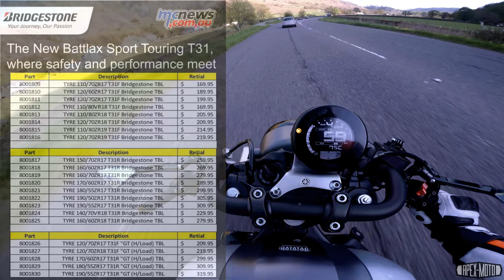Kick the Tyres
So this is my first impressions on the Bridgestone Battlax T31 sport touring tyres. as part of a competition the run on there Facebook page.

Part of the competition was to make a blag or vlog. So this is what I have done. Im not here to convince anyone to buy any tyres, just to give you my thoughts on them.

All info on tachometer is in KPH

Moto Amino: Apex Moto

All GoPro footage is shot at 1080P Superview
All Phantom footage is shot at 4k 24fps

If you would like the luts that i use for colour correction i can give you them via a one drive folder which will also have the music in if you wish to use it.

My Bike:
XSR 900 YAMAHA 2016

My Gear:

Vlog Equipment:

ThiEye T5
Zoom H2N

Riding Gear:

Shark Skwal
RST Contour Plus Jacket
Berik full racing leathers
Diadora extreme boots
Merlin gloves
Spidi gloves